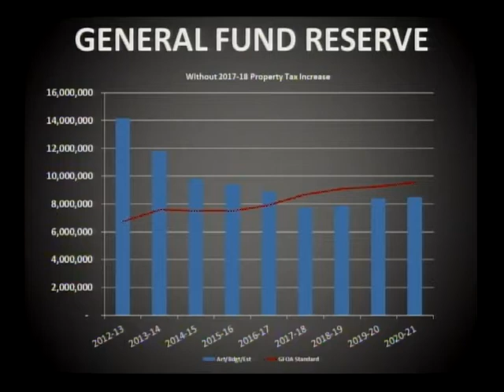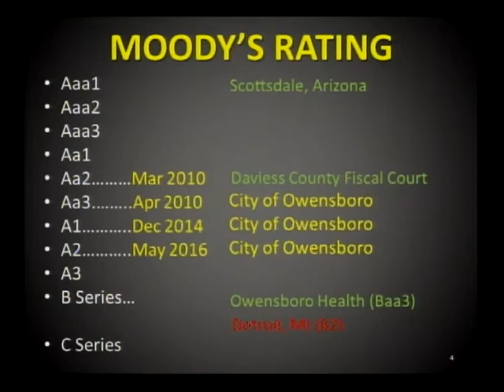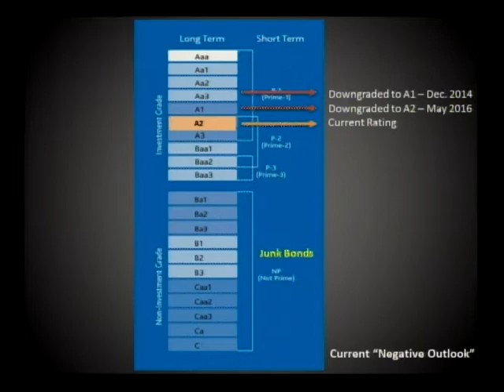October 3, 2017 Commission Meeting